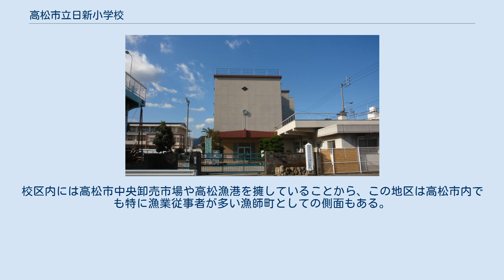高松市立日新小学校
香川県の公立小学校_(廃止)
高松市立日新小学校（たかまつしりつ にっしんしょうがっこう）は、かつて香川県高松市瀬戸内町にあった市立小学校。
102年の歴史を持っていたが、児童数減少によって高松市立二番丁小学校、高松市立四番丁小学校と統合され、2010年（平成22年）3月31日をもって閉校した。
校区は旧二番丁小学校跡に新設の高松市立新番丁小学校へ引き継がれた。
 高松市中心部の西部に位置する小学校であり、すぐ北側は瀬戸内海（高松漁港）に面している。
 閉校後の跡地は売却はされずに引き続き高松市教育委員会が所管し、運動場や体育館は存続させる。
校舎は耐震補強が必要なことから原則閉鎖管理となったが、閉校直後は1階部分のみはコミュニティ活動も可能な場として利用されていた。
その後、2015年に解体された。
運動場や体育館はそのまま体育施設として利用するほか、災害時の避難所としても引き続き利用される。
 中心部におけるドーナツ化現象の進行によって児童数は減少している。
 通学区域は高松市中心部の一部。
北側は瀬戸内海に面し、南はJR予讃線まで、西は摺鉢谷川及び香東川まで、東は高松漁港までを校区としている。
校区内には高松市中央卸売市場や高松漁港を擁していることから、この地区は高松市内でも特に漁業従事者が多い漁師町としての側面もある。